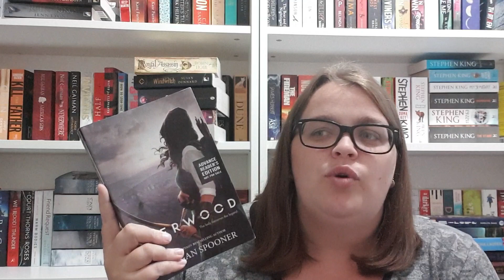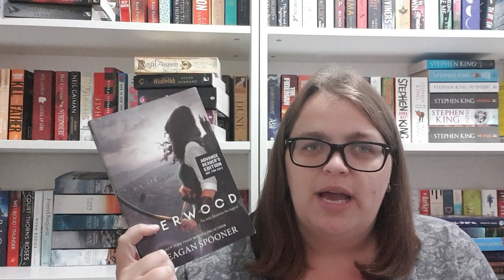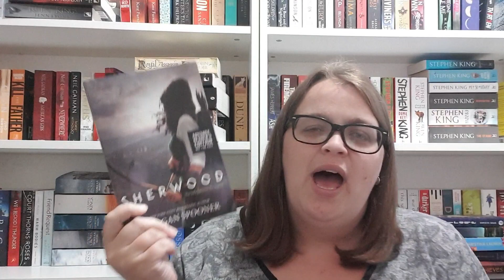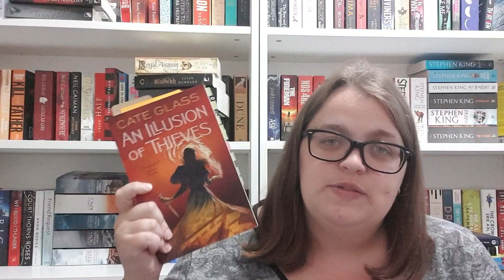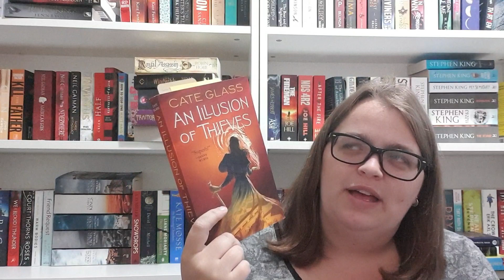WHAT I'VE BEEN READING and an ARCAugust Update!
So pleased with my progress this month! Is anyone else taking part in ARC August?

All opinions are my own unless otherwise stated. Any books I have received from publishers are in exchange for an honest review.